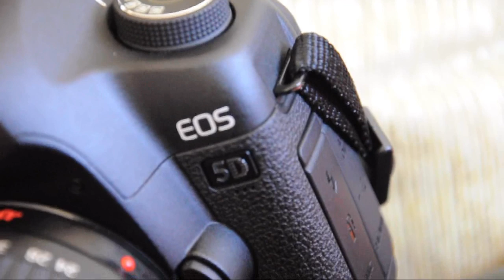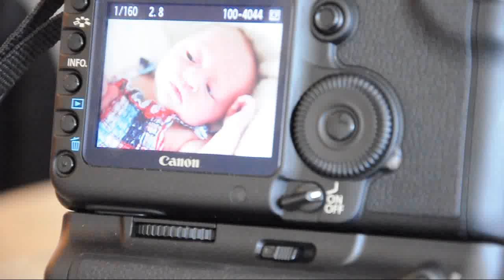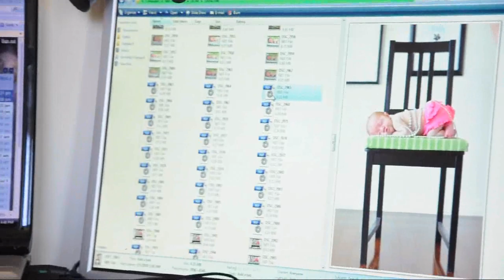Tacoma Newborn Photography, Behind the Scenes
A behind the scenes look at a newborn photo shoot by Latasha Haynes Photography with baby Phinley.